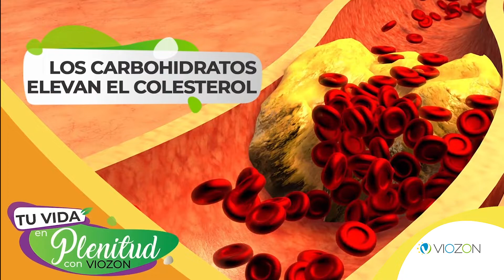REDUCE el COLESTEROL Rápidamente | Viozon